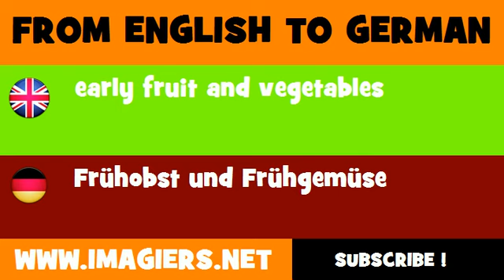DEUTSCH ENGLISCH = Frühobst und Frühgemüse